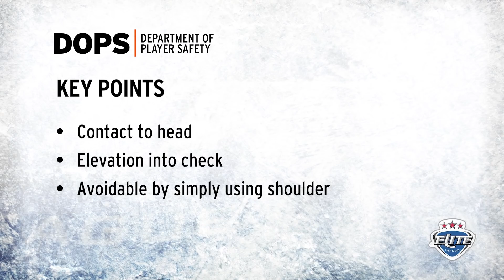Elite League Department of Player Safety - Andreas Jamtin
Player: Andreas Jamtin #10
Team: Sheffield Steelers
Game: Sheffield Steelers v Manchester Storm - 04/02/18
Incident: Major and Game Misconduct Checking to the Head
Suspension: 2 Games